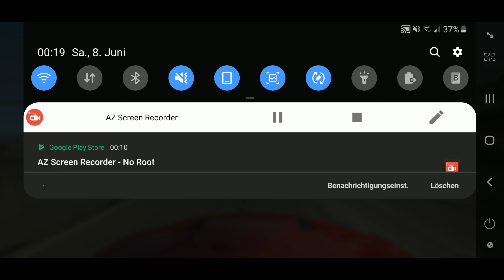Samsung S10+ l Snapdragon 855 l Real Racing 3 Nissan GTR l 60 FPS Max Settings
Samsung S10+

Snapdragon 855

Real Racing 3 60 FPS